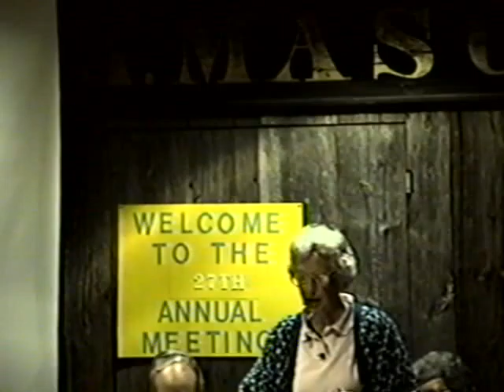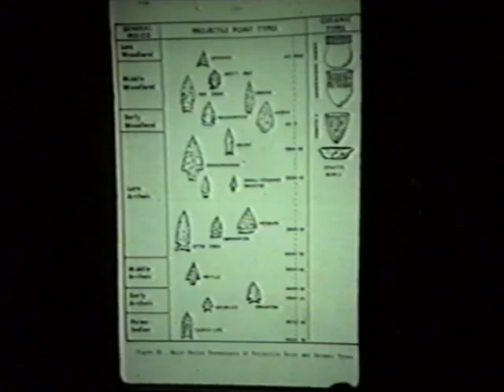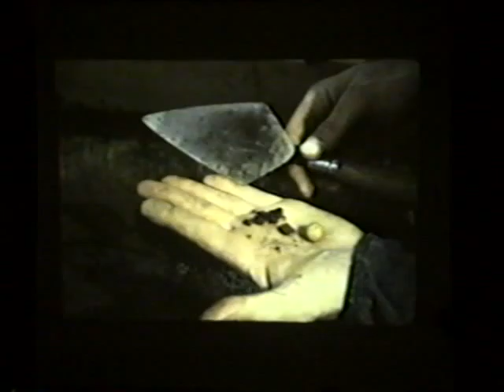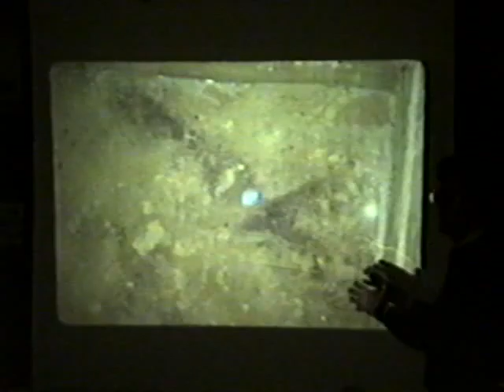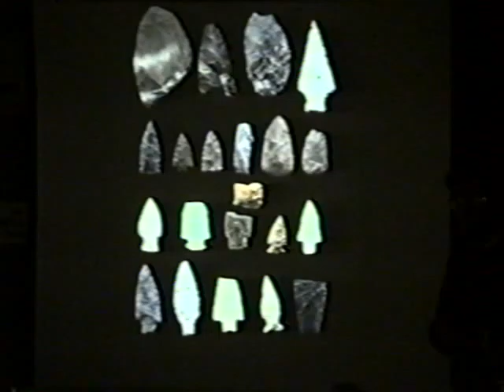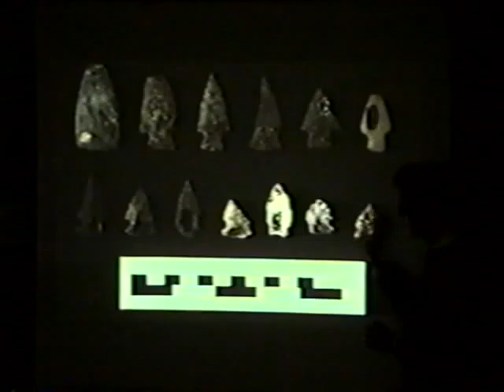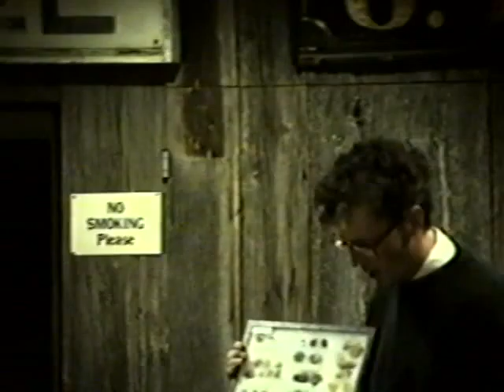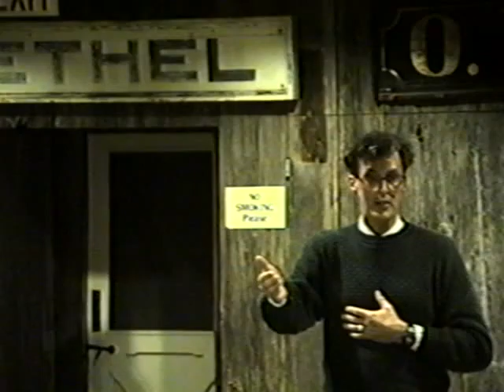BHS Program: "Prehistory of the Androscoggin River"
Bethel Historical Society's annual meeting and program, "Prehistory of the Androscoggin River," presented by Dr. Nathan Hamilton of the Univeristy of Southern Maine on September 3, 1992.